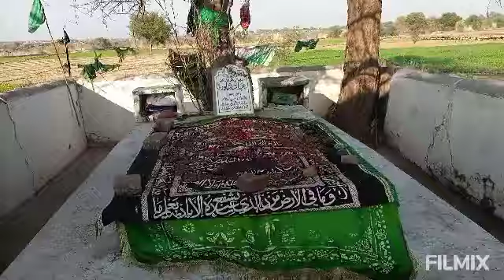نٹائن گاؤں کی باولی| ١۵۴٠ میں بنی| چھ صدیوں پر انی| سات دروازوں کا مرکز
natain village field view#
natain ki bawali#
6sadion porani# asal halat min barqarar#7doors in well#first is upper level#6inside the well#